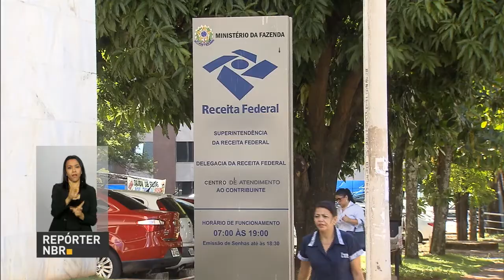Caged indica que setor industrial está em recuperação de empregos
REPÓRTER NBR 18H - 23.09.16: A Petrobras vendeu 90% das ações da MTS, uma das empresas da companhia que opera gasodutos. O negócio foi fechado por mais de US$5 bilhões. E o Cadastro Geral de Empregados e Desempregados (Caged) sobre o mês de agosto, divulgado nesta sexta-feira, indica que o setor industrial está iniciando uma trajetória de recuperação. No mês, foram criadas mais de 6 mil novas vagas de emprego com carteira assinada no setor. O comércio e a extração mineral também registraram saldo positivo. No geral, o país fechou mais 33 mil vagas de trabalho em agosto. Você conferiu também que a Receita Federal identificou, neste ano, mais de R$ 73 bilhões  em créditos tributários. São impostos devidos, somados a multas e juros. Os números são do balanço das principais operações de fiscalização em 2016. E mais: Conscientizar o cidadão e incentivar a participação de todos para aumentar a segurança no trânsito. Estes são alguns dos objetivos da Semana Nacional do Trânsito.